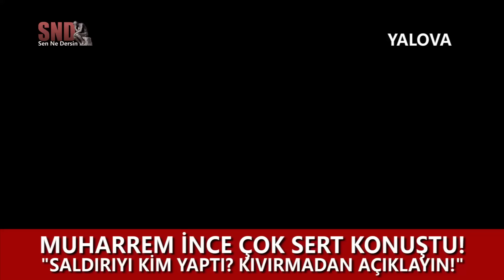Muharrem İnce Erdoğan'a öyle laflar etti ki! -"Kıvırmadan cevap ver"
CHP Yalova İl Kongresinde konuşan ve iktidara yüklenen Muharrem İnce, “Askerlerimize saldırıyı rejim mi yaptı, Rusya mı yaptı? Bunu hala Rusya yaptı diyemiyorlar! Fakir fukaranın çocukları, çocuklarımız şehit olmuş! Rejim mi bombaladı, Rusya mı bombaladı? Kıvırmadan cevap istiyorum, kıvırmadan, mertçe” dedi. -SEN NE DERSİN?

LÜTFEN DİKKAT! Yorumlarda, röportajlarımızda fikirlerini beyan eden vatandaşlarımızı eleştirebilirsiniz, fakat küfür, hakaret ve onur kırıcı yorumlar yapmamanızı rica ederiz...